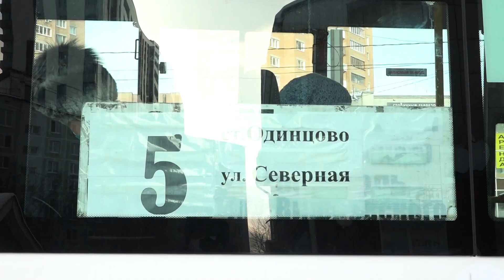Обеспечение газовой безопасности/Автобусы и искусственный интеллект/Работа транспортных служб зимой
За окном устойчивый минус. Поэтому особенно важно, чтобы вся инфраструктура, все городские службы работали без перебоев. Для того мы увеличили штат на 200 человек и закупим еще 130 единиц техники для контроля за состоянием дорог. Видим, что эта работа дает результат – стало заметно меньше жалоб (в этом году 3,7 тысячи, в прошлом году было 10,4 тысячи жалоб).

В этом году мы запустили 400 новых автобусов, еще 300 запустим в 2023 году. Зачастую движение транспорта у нас зависит от дорожной обстановки. Случаются задержки движения, и чтобы сократить интервал движения, мы внедрили в эту работу искусственный интеллект. ИИ распознает очереди на остановках и высылает смс дежурному в ЦУР. Это помогает нам оперативно выпустить на линию резервный автобус. Сейчас к этой системе у нас подключено 37 остановок.

Еще одна важная тема – газовая безопасность. В этом году мы установили 150 тысяч датчиков, которые отслеживают концентрацию газа (65% квартир с газовыми плитами). Эту работу мы продолжим совместно с главами территорий и управляющими компаниями.